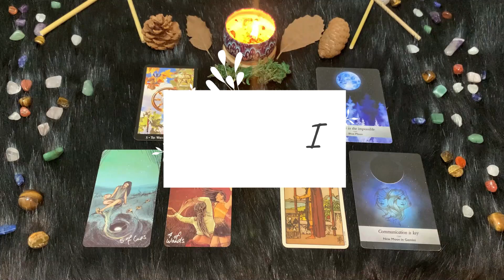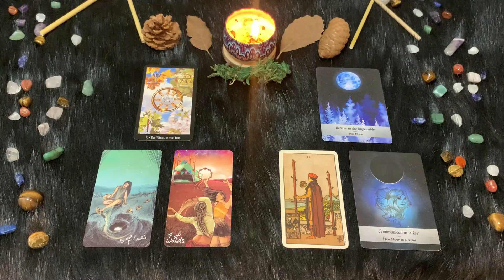| Giovedì 13 Gennaio | Oroscopo Paolo Fox | Gemelli | Doccia fredda da Mercurio, che vede lontano